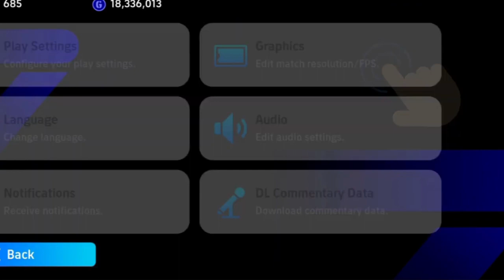How to solve Network problems in efootball 2024 & One network bar fix eFootball 24 Network problems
In this video, We’re going to show you [topic covered in video]

👉Graphic= Low
👉Fram rate: 60 fps
👉Playing style :Quick Counter

How solve Network problems in efootball 2024 & One network bar fix eFootball 24 Network problems fix

TAG network problems in efootball 2024
How fix 1 Bar network in e football mobile
Online network problem solving
How fix Lag in e football mobile 2024
Can't find Opponent in e football mobile
Efootball network failed efootball netwonetwork problems in efootball 2024
Efootball network failed efootball network fix network problems efootball mobile How to fix Efootball network bar 1 network
European League Midfielders in efootball 2024
European Midfielders trick
European Midfielders pack trick
Can't find Opponent
How to fix network bar in efootball 2024
how to fix network problem in efootball 2024 mobile
how to solve network bar in efootball
how to solve network problem in efootball 2024
How to play smoothly in efootball 2024
how to play smoothly in efootball mobile 2024
How to play smooth in efootball
How to fix lag in efootball
how to fix lag in efootball 2024 mobile
efootball 2024 mobile lag problems
efootball 2024 mobile network problems
efootball 24 mobile lag
efootball connection problem
efootball network error
efootball online match problem
pes network problem
fix lag efootball 2024 mobile
best vpn for efootball 2024
vpn for efootball 2024
vpn efootball 2024
efootball mobile network bar settings
Online match network problem solving  in efootball
TAG network problems in efootball 2021
How fix Lag in e football mobile 2023
Efootball network failed efootball netwonetwork problems in efootball 2021
Can't find Opponent